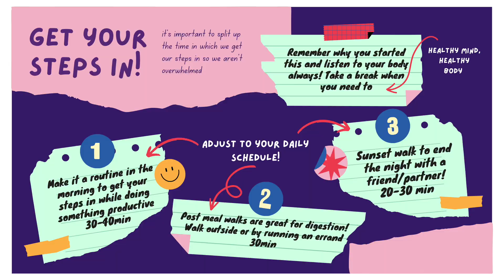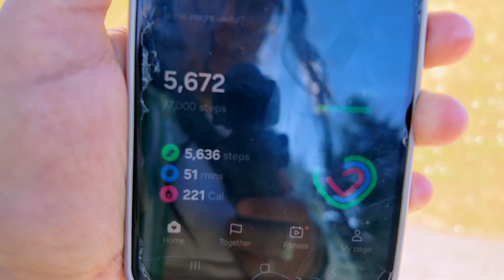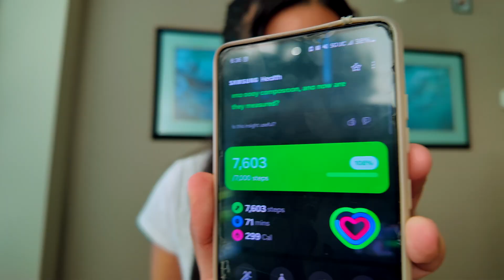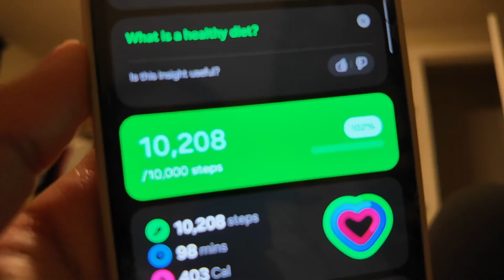My formula to get 10K steps a day 🏃‍♀️💨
yap session about how I split up my steps throughout the day to achieve 10K steps daily as someone with a full-time desk job! Hope you enjoy!

What I film with: DJI Osmo Pocket 3
What I edit with: Final Cut Pro X